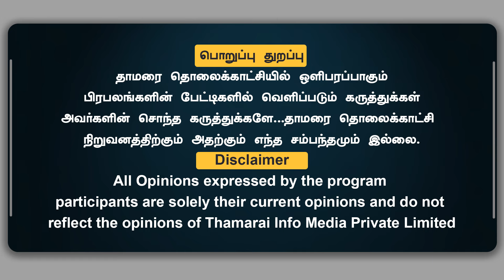ஸ்டாலின் வெளிநாடு பயணம் .. போட்ட நாடகம் எல்லாம் அம்பலம் | ஏற்கனவே உள்ள நிறுவனத்திடம் ஒபந்தம்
ஸ்டாலின் வெளிநாடு பயணம் .. போட்ட நாடகம் எல்லாம் அம்பலம் |   ஏற்கனவே உள்ள நிறுவனத்திடம் ஒபந்தம் | Selva Kumar BJP | ThamaraiTV